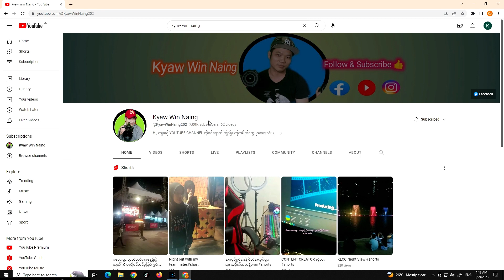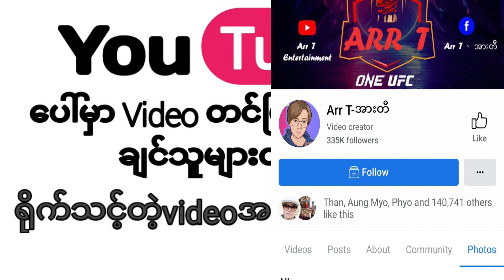You Tube ပေါ််မှာ Video တင်ပြီးဝင်‌ငွေရှာချင်သူများတွက်ရိုက်သင့် You Tube Video အမျိုးအစား 8 မျိုး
You Tuber လုပ်ချင်သူများ၊ You Tube ပေါ််မှာ Video တင်ပြီးဝင်ငွေရှာဖို့စိတ်ကူးထားသူများတွက် You Tube မှာတင်သင့် တဲ့ video အမျိုးအစား ၈မျိုးကိုမျှဝေပေးလိုက်ပါတယ်။